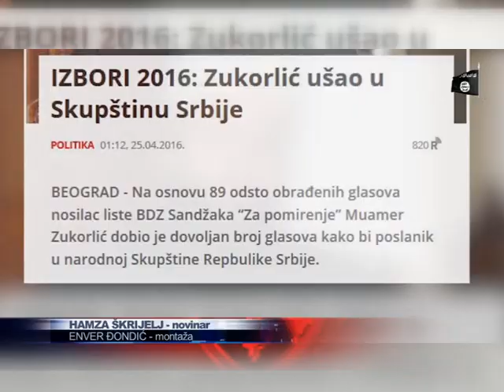Zukorlić: Prijetnja ne smije biti ignorisana